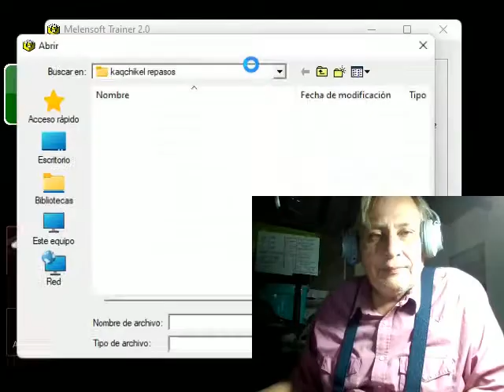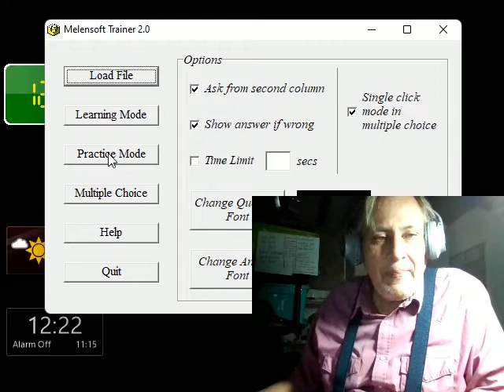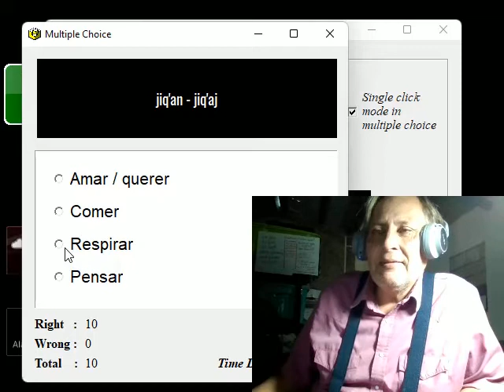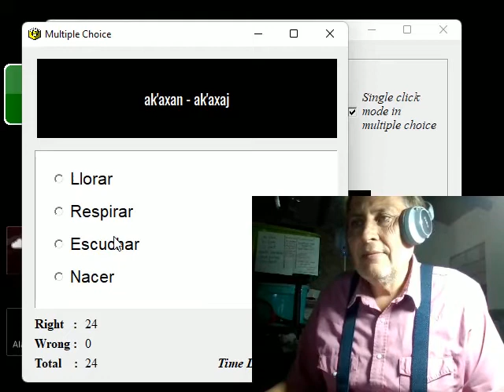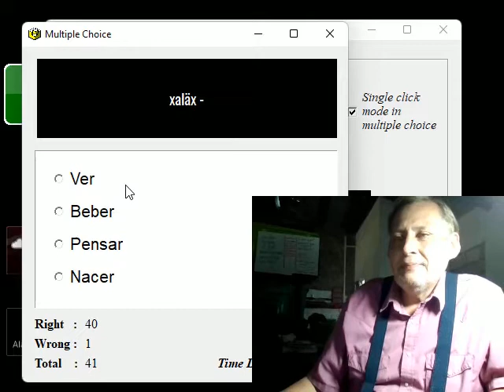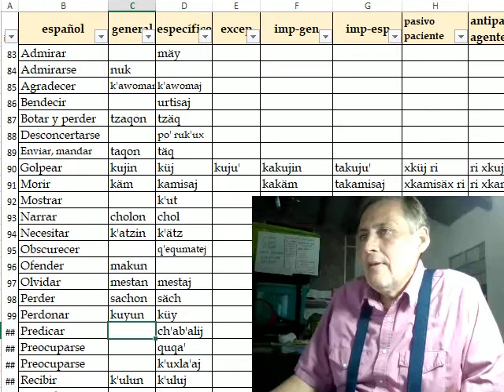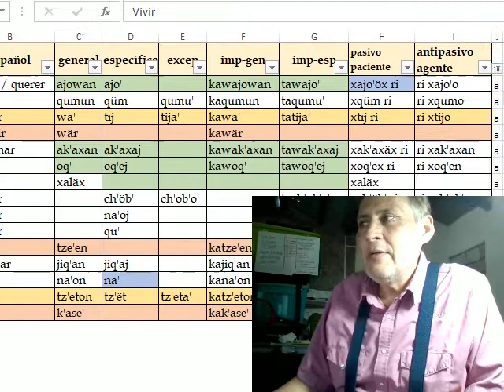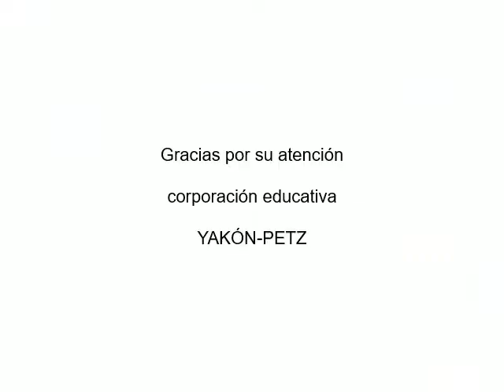Idioma kaqchikel practicando verbos nivel a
Usando tecnología para practicar los verbos del nivel A